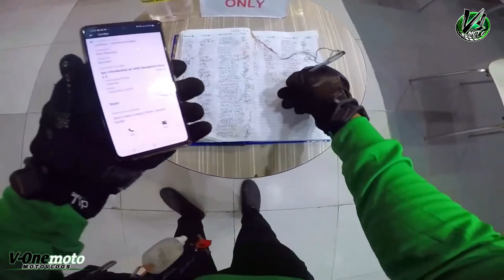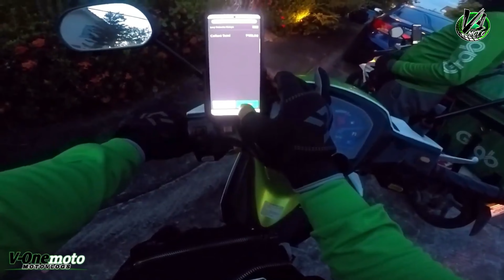Unang Deliver Kay Grab First Day As Grabfood Rider | BUHAY GRABFOOD RIDER - V-OneMoto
Sa unang araw ni V OneMoto bilang isang GrabFood rider, puno siya ng kaba at excitement. Binuo niya ang kanyang pagkain, nag-check ng kanyang Suzuki Shooter 115 FI underbone motorcycle, at siniguro na handa siyang maghatid ng masasarap na pagkain sa kanyang mga customer.

Sa bawat delivery niya, tinatanggap ni V OneMoto ang bawat isa nang may ngiti sa kanyang mga labi at determinasyon sa kanyang puso. Dumating siya sa bawat destinasyon nang maayos at sa oras, pinapakita ang kanyang kahusayan at pagiging maayos sa pakikitungo sa bawat customer.

Sa bawat pagtanggap ng pagkain mula sa kanya, nakikita ni V OneMoto ang kasiyahan sa mga mata ng kanyang mga customer. Sa bawat tip na natatanggap niya, lumalakas ang loob ni V OneMoto na patuloy na maglingkod at magbigay ng kalidad na serbisyo sa pamamagitan ng GrabFood gamit ang kanyang Suzuki Shooter 115 FI underbone motorcycle.

Sa pagtatapos ng kanyang unang araw bilang GrabFood rider, puno si V OneMoto ng pasasalamat sa bawat karanasang naranasan niya. Sa bawat kilometro na nilakbay at bawat order na na-deliver niya, nadama niya ang saya at fulfillment sa pagtulong sa mga taong gutom at sa pagiging bahagi ng kanilang araw, kasama ang tibay at galing ng kanyang Suzuki Shooter 115 FI underbone motorcycle

As a moto vlogger on YouTube, I share my love of motorcycles and riding experiences through informative and entertaining videos. From gear reviews to road trips, I showcase all aspects of the motorcycle lifestyle while promoting safety and community within the riding community.